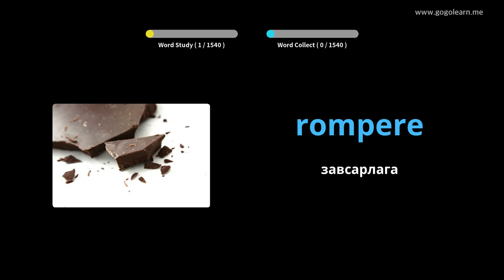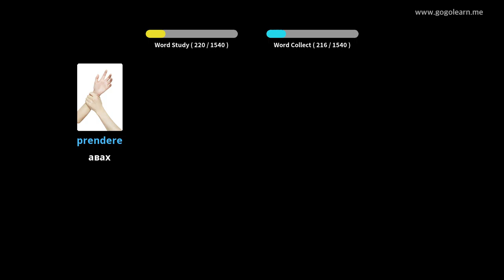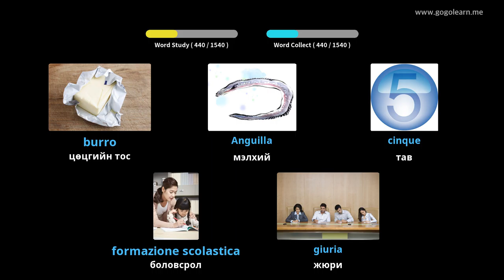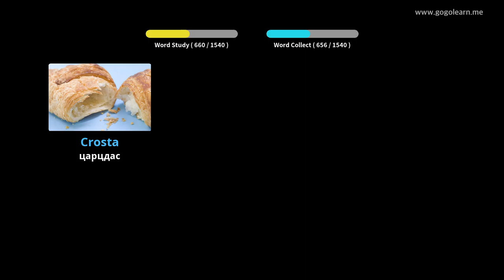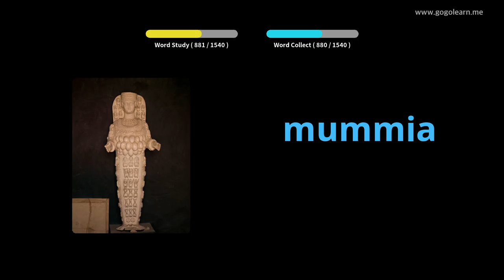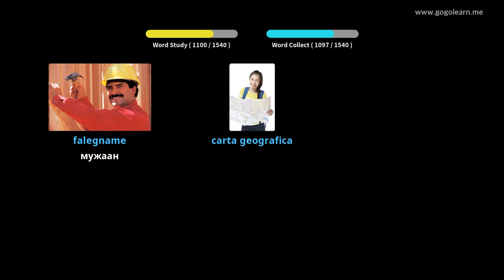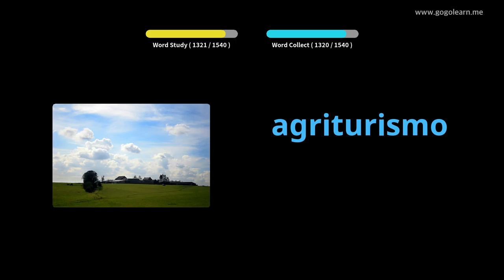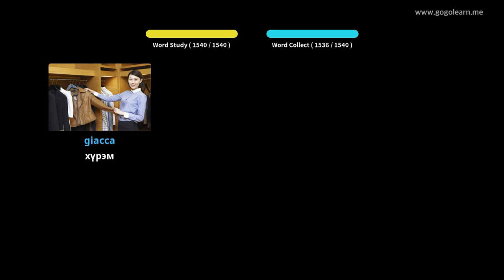Италийн тайлбар толь бичиг | Golearn